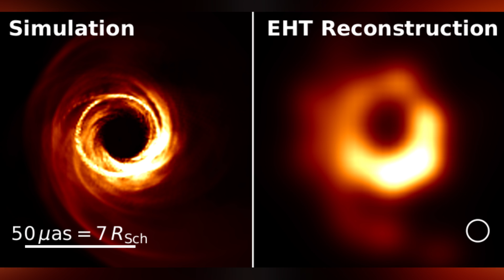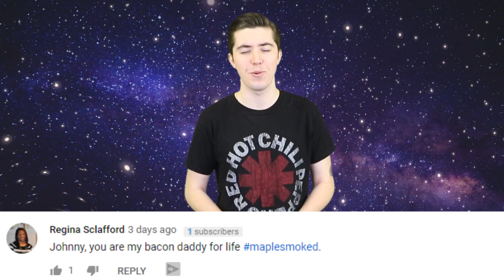Scientists Release First EVER Image Of Black Hole!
Scientists from around the world embarked on a brand new adventure of simultaneously using their radio dish telescopes to being able to feast our eyes on the first ever photograph of a black hole.